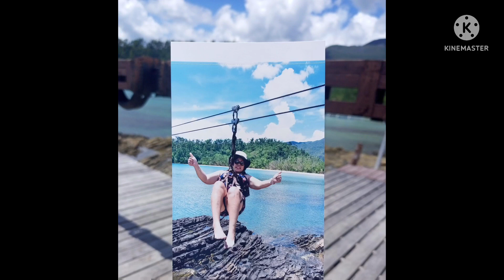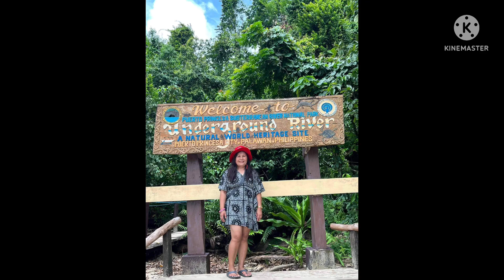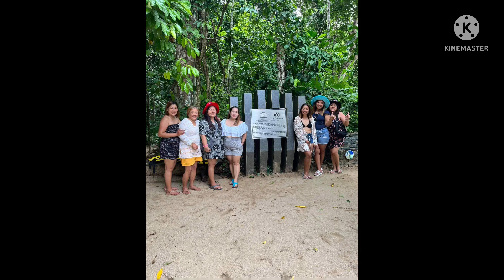4Days vacation the Sexy Ladies in Puerto Princesa,Palawan